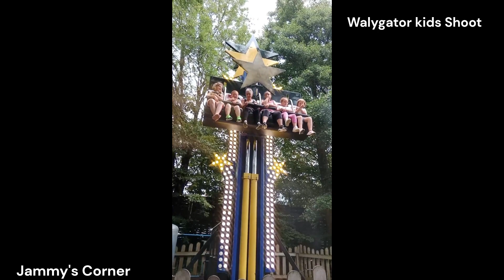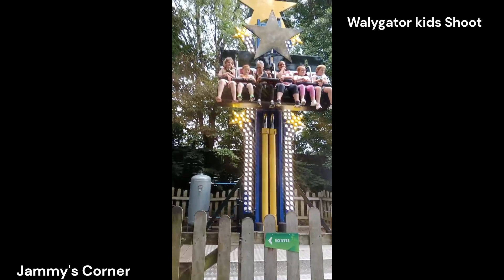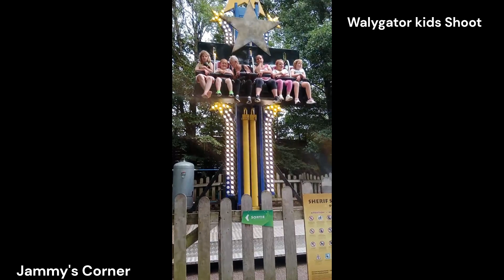Walygator kids Shoot Amusement park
Amusement park/Walygator kids Shoot